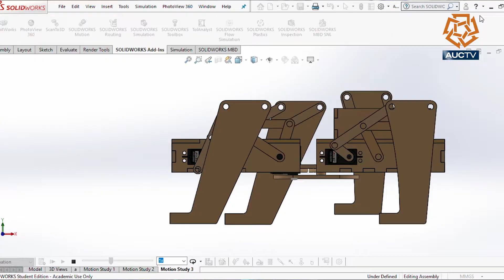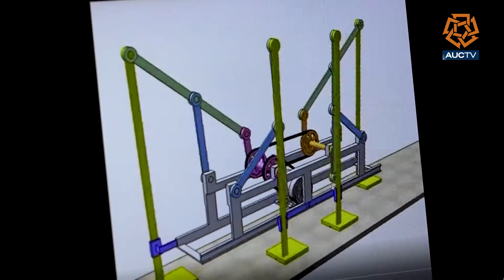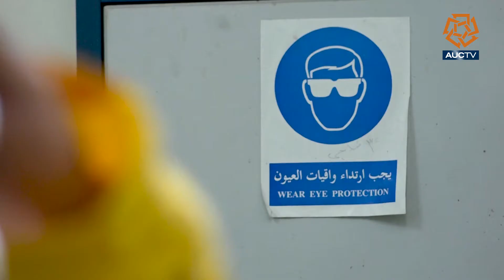Robot Competition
Report By: Dania Elmor